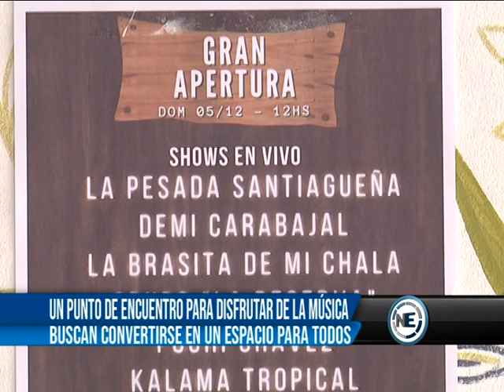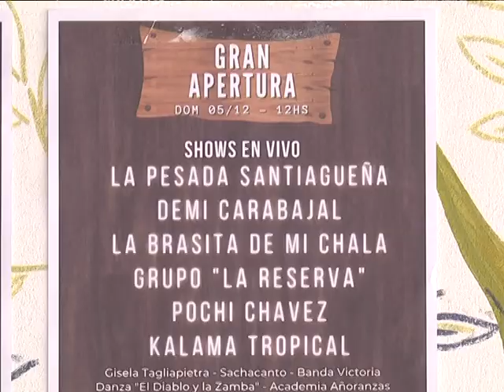UN PUNTO DE ENCUENTRO PARA DISFRUTAR DE LA MÚSICA